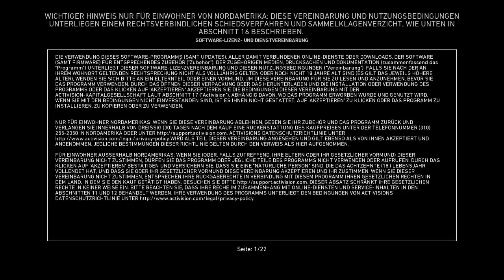Let`s Play Call of Duty: WW 2 #1 | D-Day | Normandie | gameplay | PS4 | deutsch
Los gehts mit unserem Let`s Play von Call of Duty: WWII. Die erste Folge wird direkt sehr geschichtsträchtig. Wir landen auf der Normandie.